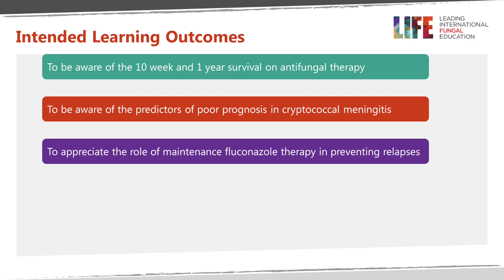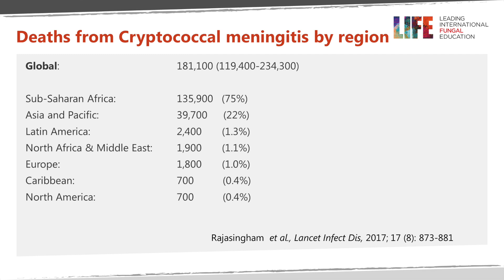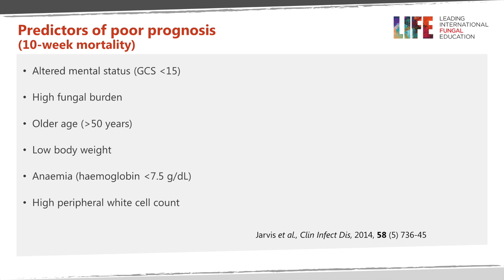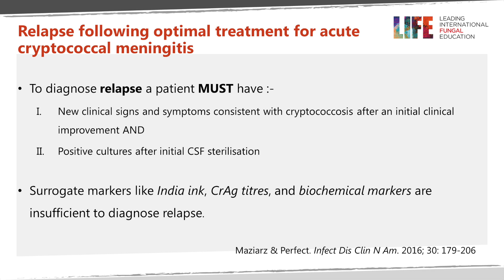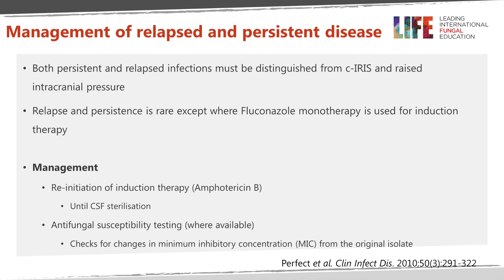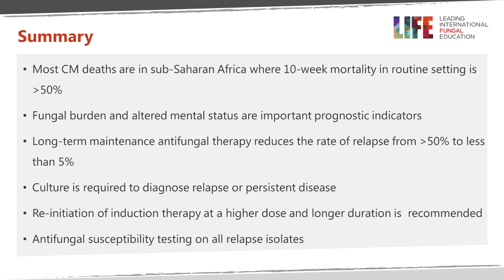Cryptoccal meningitis: treatment outcomes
Cryptococcal meningitis treatment outcomes. Lecture by Dr Sile Molloy (University of London). Mortality and relapse statistics. Predictors of poor outcomes. Role of maintenance fluconazole therapy in preventing relapse.